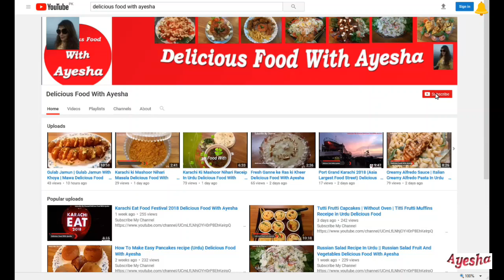Kfc Twister | Crispy Fried Chicken | Desi Style Recipe | Restaurant Style Delicious Food With Ayesha